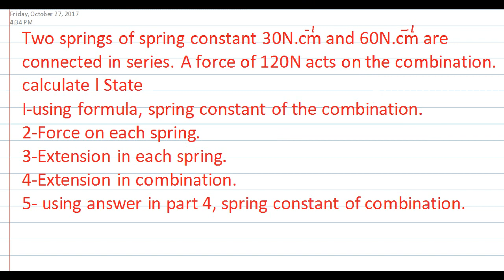NUMERICAL QUESTION OF SPRINGS IN SERIES IN URDU / HINDI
Spring constant of the combination has been calculated by two different methods.